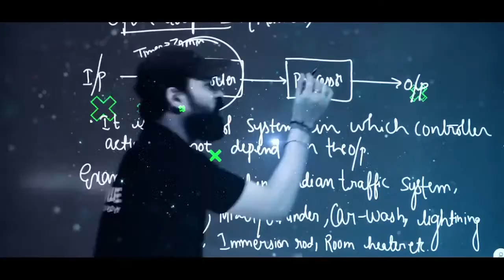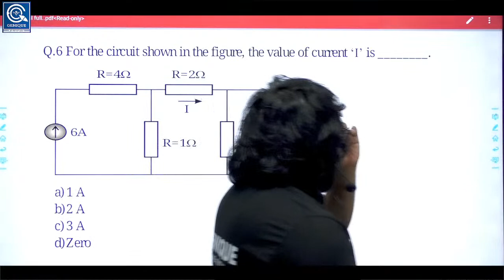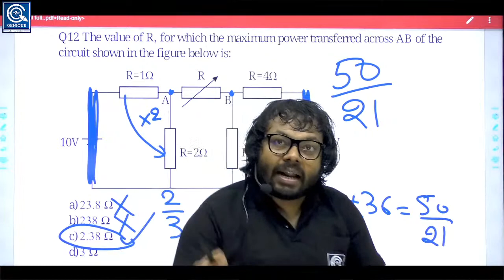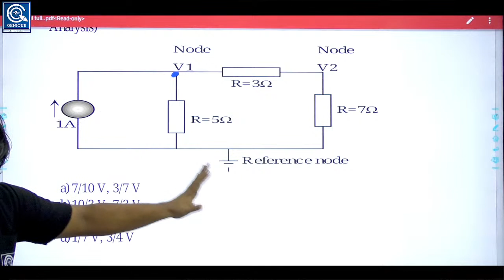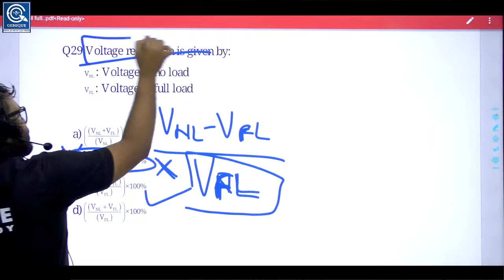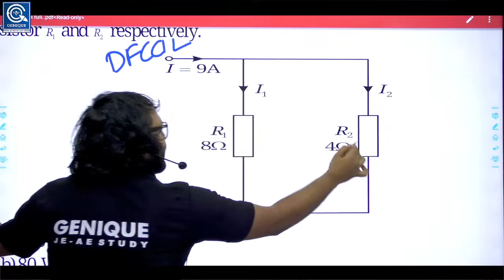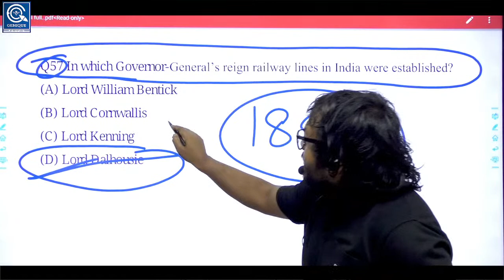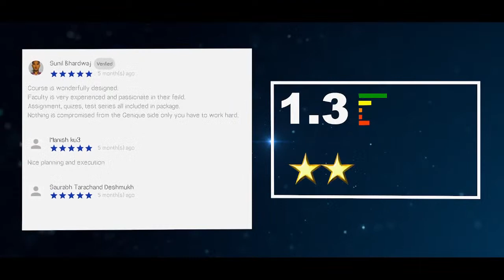#14 DFCCIL FULL LENGTH TEST | ELECTRICAL | S&T | DFCCIL PYQ | PRACTICE SESSION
The Dedicated Freight Corridor Corporation of India Limited is a wholly owned subsidiary of Indian Railways with the responsibility to undertake planning, development, and mobilization of financial resources and construction, maintenance and operation of the "Dedicated Freight Corridors"
= [Genique JE AE OFFICIALLY GROUP ]

Helpline number:-
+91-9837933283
[10 am to 7pm]